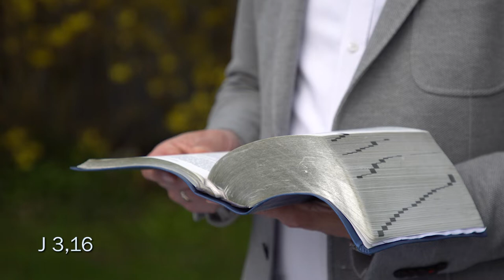3 stoły - Wielki Tydzień - 18-22.04.2019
Albowiem tak Bóg umiłował świat, że Syna swego jednorodzonego dał, aby każdy, kto weń wierzy, nie zginął, ale miał żywot wieczny. (J 3,16)